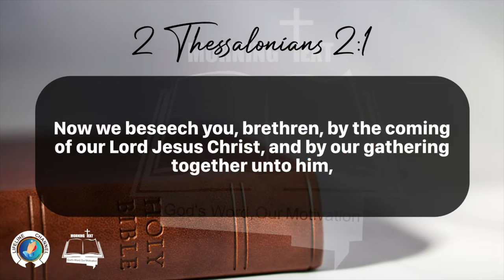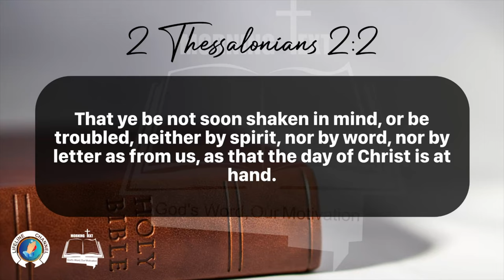Morning Inspiration and Bible Verse. (2 Thessalonians 2:1-4) Wednesday, March 6, 2024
2 Thessalonians 2

1 Now we beseech you, brethren, by the coming of our Lord Jesus Christ, and by our gathering together unto him,

2 That ye be not soon shaken in mind, or be troubled, neither by spirit, nor by word, nor by letter as from us, as that the day of Christ is at hand.

3 Let no man deceive you by any means: for that day shall not come, except there come a falling away first, and that man of sin be revealed, the son of perdition;

4 Who opposeth and exalteth himself above all that is called God, or that is worshipped; so that he as God sitteth in the temple of God, shewing himself that he is God.

5 Remember ye not, that, when I was yet with you, I told you these things?

6 And now ye know what withholdeth that he might be revealed in his time.

7 For the mystery of iniquity doth already work: only he who now letteth will let, until he be taken out of the way.

8 And then shall that Wicked be revealed, whom the Lord shall consume with the spirit of his mouth, and shall destroy with the brightness of his coming:

9 Even him, whose coming is after the working of Satan with all power and signs and lying wonders,

10 And with all deceivableness of unrighteousness in them that perish; because they received not the love of the truth, that they might be saved.

11 And for this cause God shall send them strong delusion, that they should believe a lie:

12 That they all might be damned who believed not the truth, but had pleasure in unrighteousness.

13 But we are bound to give thanks alway to God for you, brethren beloved of the Lord, because God hath from the beginning chosen you to salvation through sanctification of the Spirit and belief of the truth:

14 Whereunto he called you by our gospel, to the obtaining of the glory of our Lord Jesus Christ.

15 Therefore, brethren, stand fast, and hold the traditions which ye have been taught, whether by word, or our epistle.

16 Now our Lord Jesus Christ himself, and God, even our Father, which hath loved us, and hath given us everlasting consolation and good hope through grace,

17 Comfort your hearts, and stablish you in every good word and work.